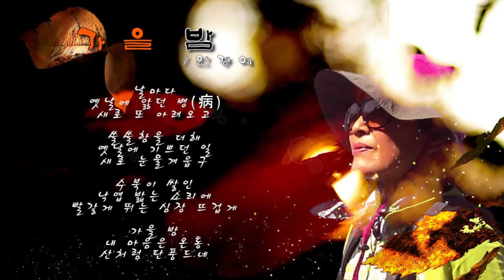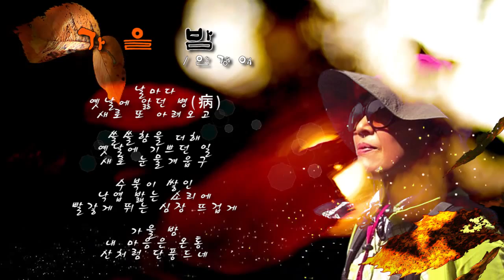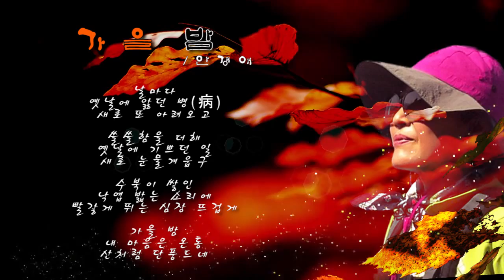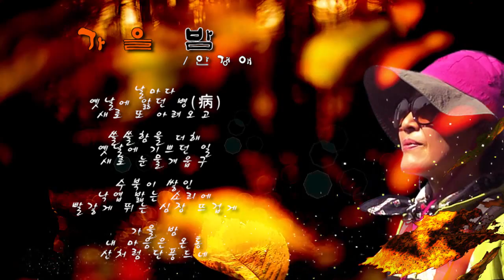김 정숙 의 가을 회상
설명 :  배꽃산악회 여성회원의 가을 영상 시 작품 안 경애 시인의 "가을 밤"